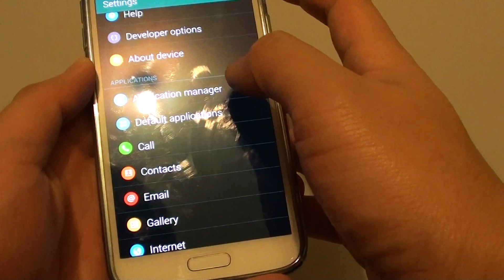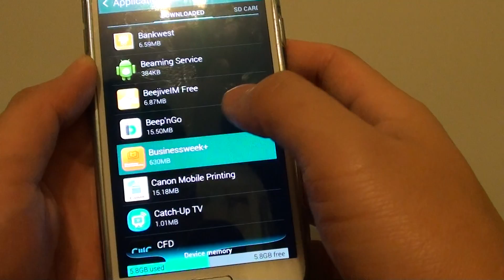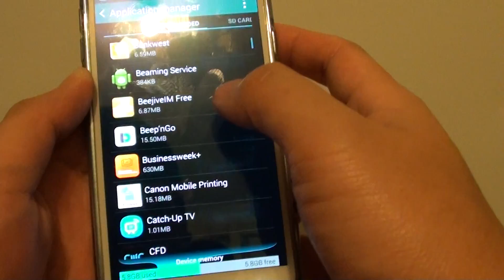Samsung Galaxy S5: How to Move Apps To Micro SD Card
Learn how you can move apps to Micro SD Card on the Samsung Galaxy S5.

Is your phone's memory is running out of space and you wanted a way to move apps to SD Card. With the S5, there is an inbuilt feature allows you go move the app's data over without you having to install any third party software.

Now keep in mind not all apps will be able to move over to the SD card, because the app's developer might choose to disable this feature.

Also for some apps, not all data can be transfer over and some has to stay in the phone's memory.

See the video for more details.